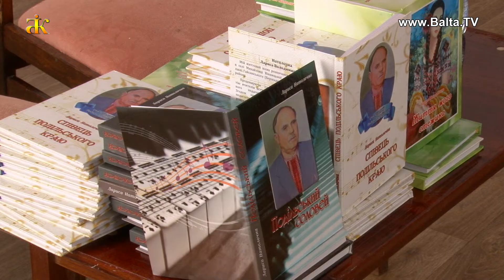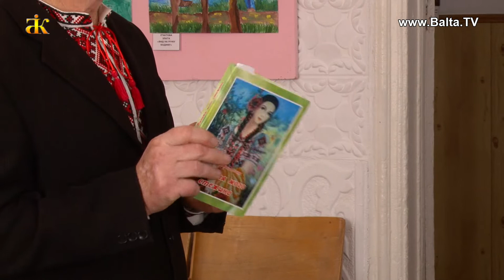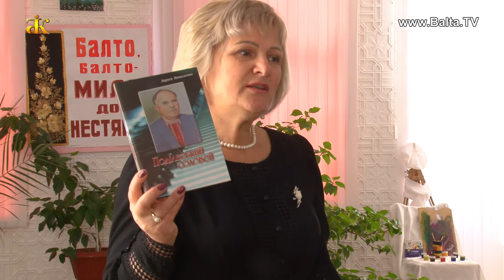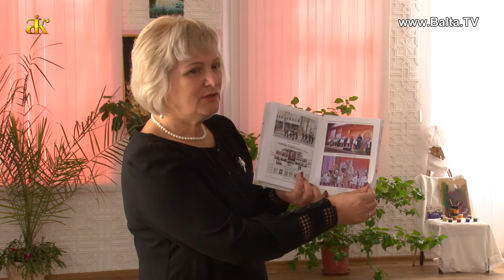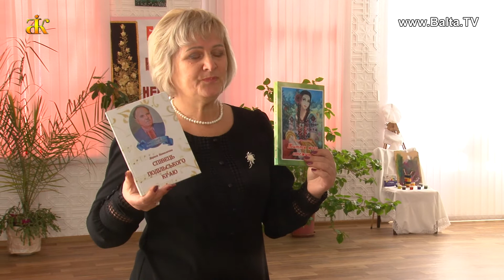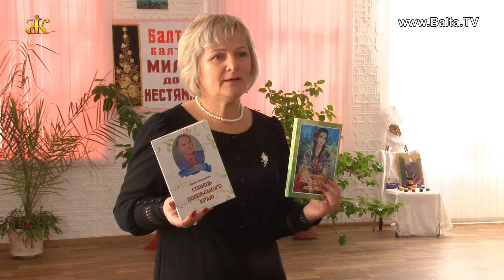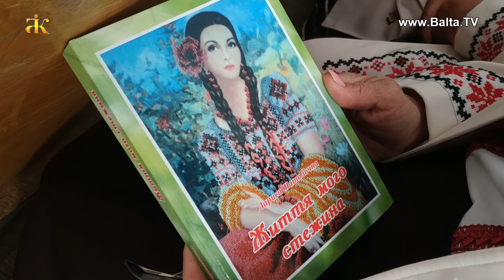Презентація книг поетеси Лариси Натолочної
Презентація книг колишньої балтянки та педагогині, а нині поетеси Лариси Натолочної відбулася в Балтському історичному музеї 7 жовтня. Лише в минулому році пані Лариса презентувала книгу «Подільський соловей», що присвятила 120 річниці від дня народження українського композитора, диригента, педагога, а по сумісництву і свого дідуся Радіона Скалецького. Та на цьому не зупинилася. На разі, до уваги гостей презентації, були запропоновані два нових поетичних видання – «Співець подільського краю» та «Життя мого стежина». В збірках авторка піднімає багато важливих соціальних тем та розповідає про віхи власного життя та долі своєї родини. Аби підтримати і привітати поетесу до музею прийшли її друзі, колеги, студенти педагогічного коледжу та усі небайдужі балтяни, що полюбляють поезію та художнє слово.